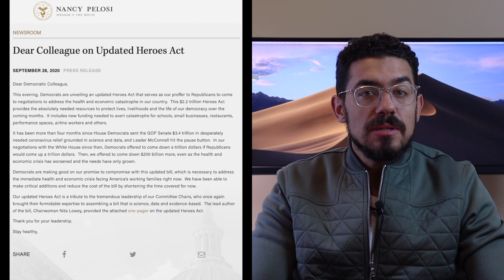Second Stimulus Check Update| HEROES ACT UPDATE RELEASED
SECOND STIMULUS CHECK UPDATE SEPTEMBER 29. Democrats just released their Updated HEROES ACT. Heroes Act 2.0. This is the bill we've been waiting for from Nancy Pelosi. Negotiations are on the war and hopefully we'll have a passed stimulus bill soon

In this video I'll talk to you about the stimulus check and the stimulus bill under the CARES Act. We're also going to discuss the HEROES Act. You'll get important information about the CARES Act unemployment so I hope this helps you to learn everything about the stimulus check and the status of your stimulus check money! This stimulus package has provisions to help with unemployment and provide help for small business owners. Sadly, there's nothing in this stimulus package to give additional help to the HEROES and essential workers who have been working this whole time during the pandemic.

So far we had the CARES Act pass. The HEAROES ACT pass the house and the HEALS Act proposed in the senate and we now have the new republican skinny bill, the senate skinny bill and we also had president trump executive orders. the unemployment executive order, the student loan executive order, the payroll tax cut executive order and the eviction protection executive order.